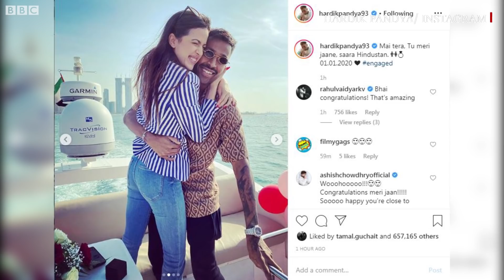Hardik Pandya એ સગાઈ કરી તે Natasa Stankovic કોણ છે?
ગુજરાતી ક્રિકેટર અને ભારતીય ટીમના ફાસ્ટ બૉલર હાર્દિક પંડ્યાએ સગાઈની જાહેરાત કરી છે. હાર્દિક પંડ્યાએ સર્બિયાની મૉડલ અને અભિનેત્રી નતાશા સ્ટૅનકોવિક સાથે સગાઈ કરી હોવાની ઇન્સ્ટાગ્રામ પર જાહેરાત કરી છે.
હાર્દિકે નતાશા સાથેનો ફોટો ઇન્સ્ટાગ્રામ પર પોસ્ટ કર્યો હતો અને નતાશાએ પોતાના ઇન્સ્ટાગ્રામ એકાઉન્ટ પર હાર્દિક પંડ્યા એંગેજમેન્ટ રિંગ પહેરાવતા હોય તેવો વીડિયો મૂક્યો હતો.

તમે અમારી સાથે જોડાઈ શકો છો :

JioChat Channel : BBC Gujarati
Helo : BBC News ગુજરાતી
ShareChat : bbcnewsgujarati